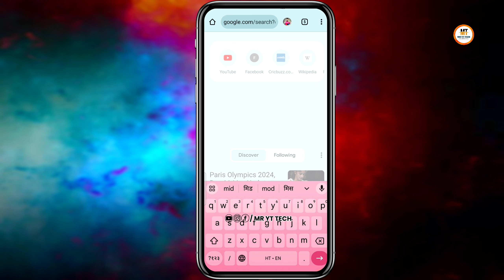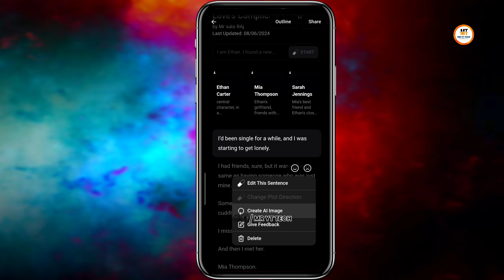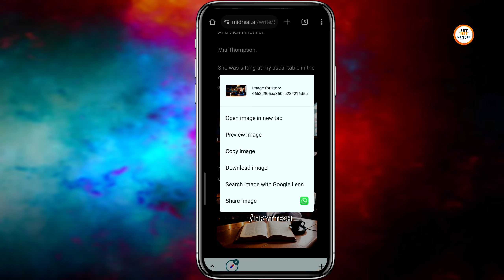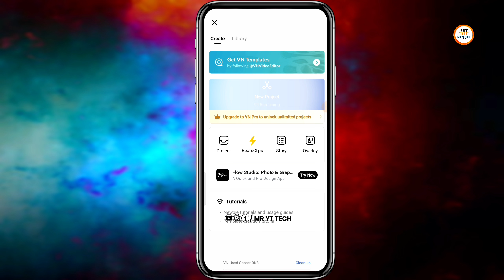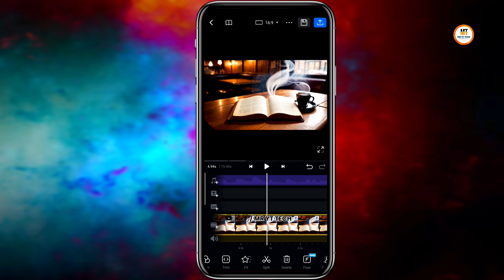Ai se Cartoon Story Video Kaise Banaye | How to Make Cartoon Story Video in Hindi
1) ABOUT US

Mr Yt Tech:- This channel is all about earning methods, youtube channel ideas,youtuber tips and
tricks, mobile tech and also other tech tips.

2). ABOUT VIDEO:-
Dosto ajke is video me apko batane vala hu ki aap apne phone se cartoon Story Video kaise bana sakte hai !!!

6). Youtube Learning...

07) YOUR QUERIES:-

AI se cartoon story video kaise banay
Midreal ai
Midreal ai se cartoon video kaise banaye
Mr yt tech
how to create cartoon
how to make cartoon in mobile
how to make cartoon story video in hindi

8) NOTICE:-

1. This video is also for teaching purposes.
2. I only used bits and pieces of videos to get the
3. Some images are also used just for giving the
my video all resource like picture or video from google
or any other helpful site which help us to explain our
video nicely or deeply so i credit to my all work to
google or any other sites.
links. If you buy anything from these links, then may
get some commission. But bear in mind, you WONT
be charged even an extra penny. I would be glad if you